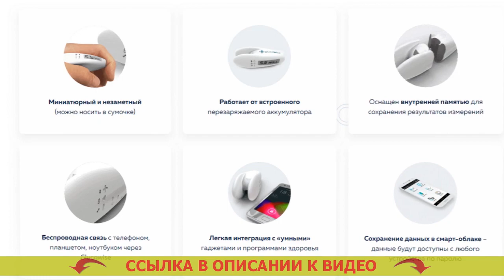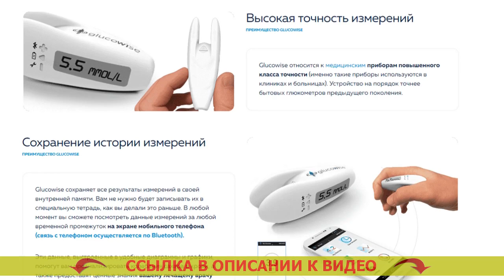УДАЛЕННЫЙ МОНИТОРИНГ САХАРА В КРОВИ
✔ GLUCOWISE - НЕИНВАЗИВНЫЙ ГЛЮКОМЕТР! ИЗМЕРЯЕТ УРОВЕНЬ САХАРА В КРОВИ БЕЗ ПРОКАЛЫВАНИЯ КОЖИ!

= Высочайшая точность измерения.
= Бережливость на тест-полосках (они не потребуются).
= Модернизированное поколение медицинских устройств.

Чем чаще вам придется замеривать степень сахара в крови, тем более станете знать о вашем здоровье.
На взгляд медиков, сегодня, где сахарный диабет может стать наиболее частой болезнью, глюкометр, в такой же степени как тонометр (инструмент для замера артериального давления), должен находится в каждой квартире.

Glucowise – самый первый глюкометр, устанавливающий уровень сахара в крови без боли.
В отличие от традиционных глюкометров, Glucowise мерит уровень сахара в человеческой крови через вашу кожу, не повреждая ее. Для замера нужно разместить устройство посреди большим и указательным пальцами или на мочке уха. One touch инструкция. Механизм передает слабые волны, которые проходят через ткани и расположенные в ней сосуды. Глюкометр цена в аптеках пензы. Преобразователь, принимающий волны, определяет количество сахара в крови человека на капиллярном уровне. Глюкометр не включается.

Что о Glucowise отмечают доктора?
«Конечно, в том случае, если вы мучаетесь от сахарного диабета 1-ого или 2-го типа, в таком случае вам нужно учитывать изменения сахара в человеческой крови на протяжении целого дня. Глюкометр селфи чек купить в спб. От этого зависит действенность курса лечения и предотвращения рискованных последствий сахарного диабета, а также подбор лучших доз инсулина. Glucowise официальный сайт. Чем большее количество измерений, вам придется делать, тем яснее будет картина творящегося в вашем организма для вас лично и вашего доктора. Глюкометр комплектация.

До недавнего времени число замеров ограничивалось тем, что техника эта нередко была крайне болезненной, и конечно тем, что отдельное диагностирование требовало определенных трат (на покупку тест-полосок, которые сейчас стоят дорого). На какие глюкометры выписывают тест полоски бесплатно. Glucowise позволяет сполна решить такую задачу. Аптека ру глюкометр сателлит. Посредством такого глюкометра вы сможете замеривать уровень глюкозы в крови настолько часто, как это необходимо. Прибор для измерения сахара без полосок. Подобное устройство я, вне всяких колебаний, настоятельно рекомендую всем диабетикам». Измерение сахара и холестерина прибор цена.

Удаленный мониторинг сахара в крови Удаленный мониторинг сахара в крови .